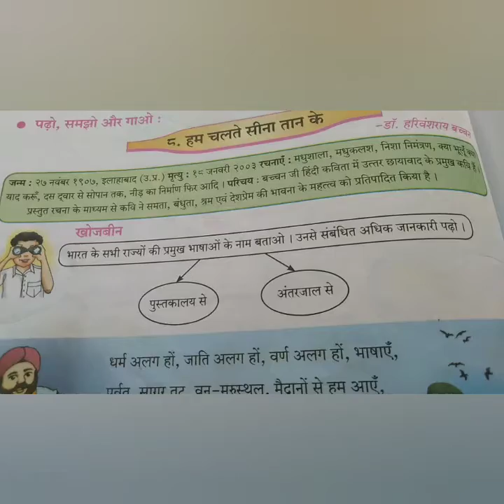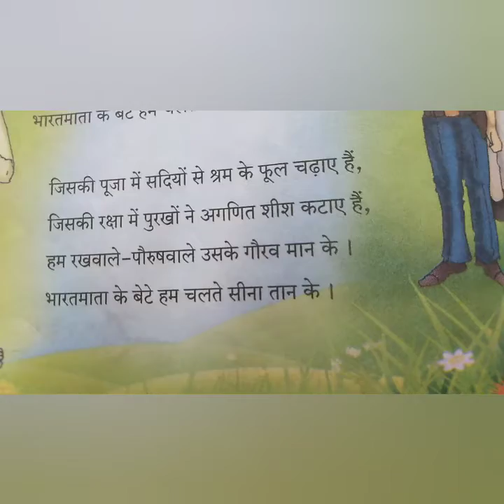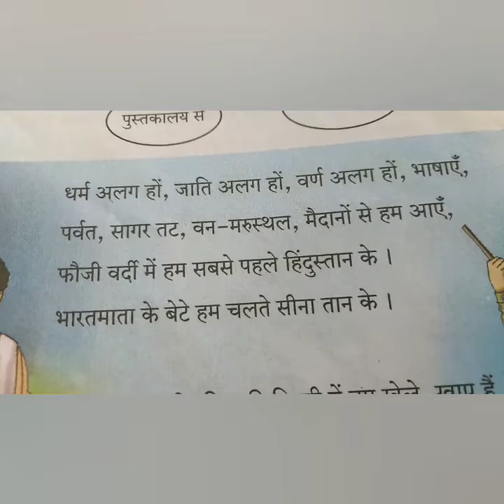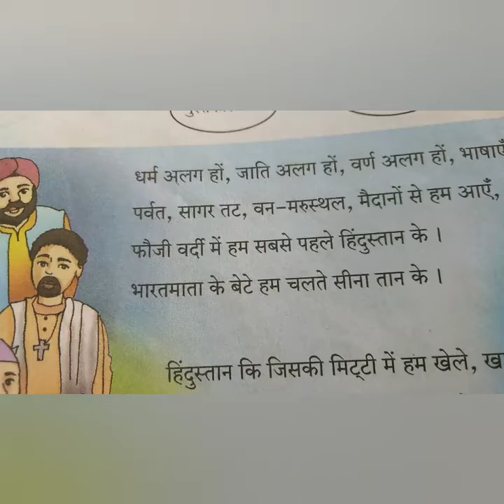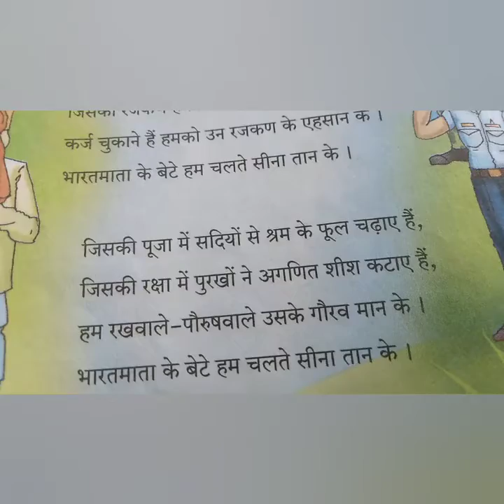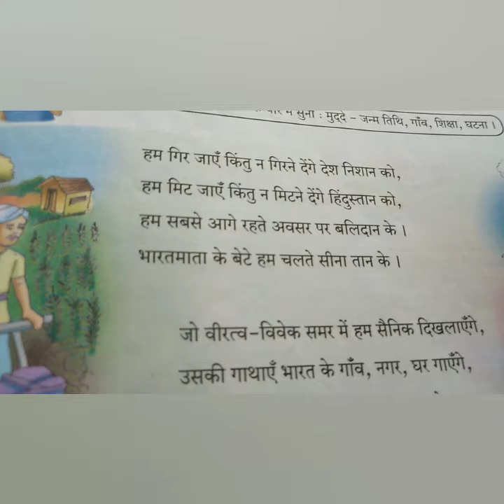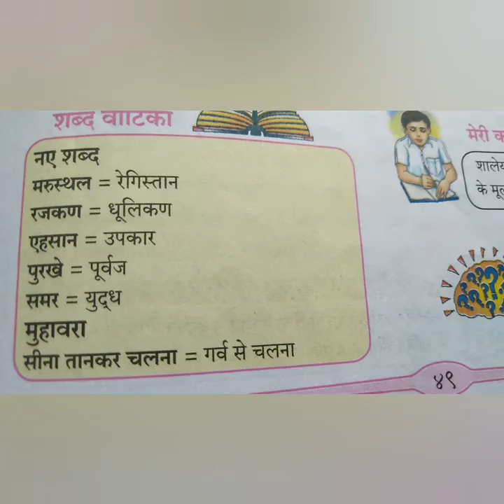std- 7,sub-Hindi,chp-8 Hum chalte hai seena taan ke